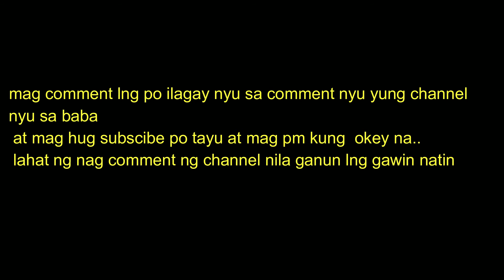PANO MAG PARAMI NG SUBSCRIBERS